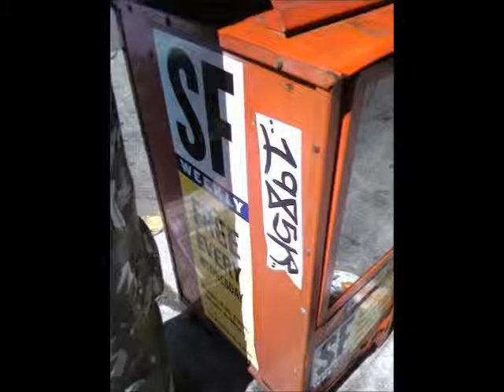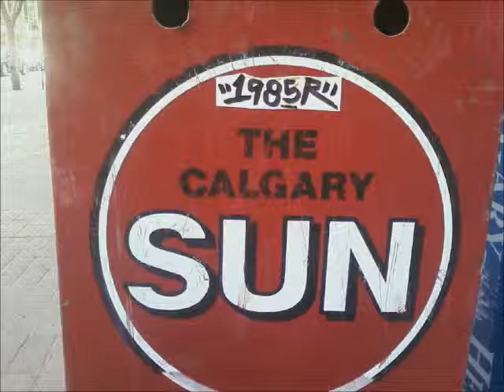(FREE BEAT) 1985RBEATS - shut up and up (INSTRUMENTAL)